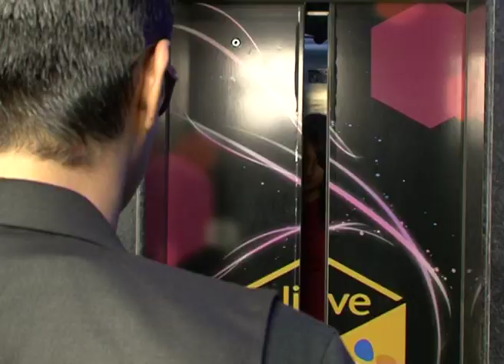Admiral shoes TV Promo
A TV Promo/AD for Admiral Shoes i had written, conceptualised & directed. Camera Work by Nealesh Kode